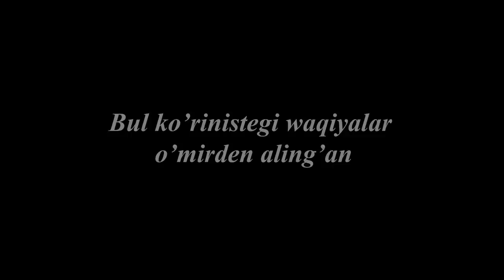1 БОЛИМ ЖЕП ТОЙМАС ДОМКОМ КЫСКА МЕТРАЖЛЫ ФИЛЬМ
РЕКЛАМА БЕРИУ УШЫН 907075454